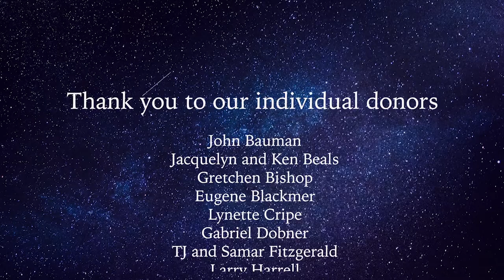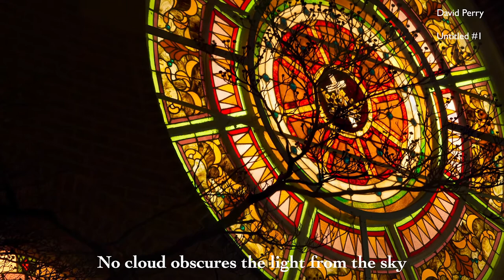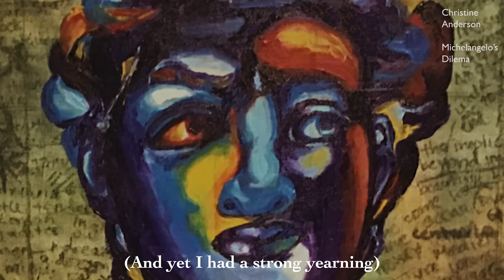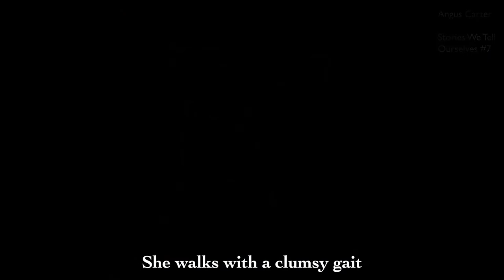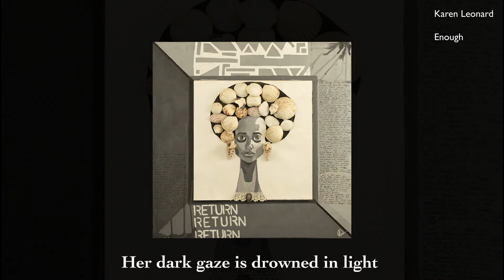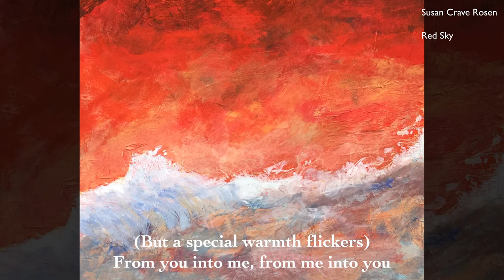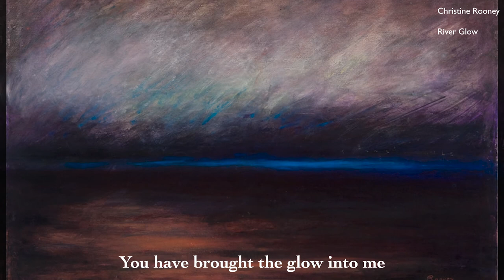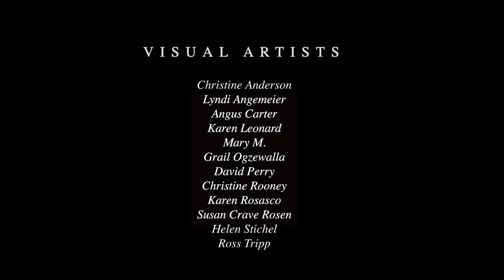Transfigured Night - Empathy Through the Arts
Caravanserai Music wishes to explore the themes of rejection and acceptance with you through music, poetry, and visual art. We would love to hear about your emotional reaction to any of the elements in the comments below!  If you are interested in watching how we used this video to apply the theme of rejection and acceptance to the LGBTQ community in a conversation, please watch this video starting at 42:00

Artwork and artist info, and more info about this project can be found

Thank you to all of the special people that makes this video possible~
Musicians:
Violins: Chris Ferrara, Jake Roege
Viola: Ayn Balija, Stanley Beckwith
Cello: Carl Donakowski, Amanda Gookin

Artists:
Angus Carter
Lyndi Angemeier
David Perry
Helen Stichel
Karen Leonard
Christine Anderson
Rose Tripp
Grail Ogzewalla
Mary M.
Susan Crave Rosen
Christine Rooney
Karen Rosasco

Videographers:
Camera: Zan Gilles and Zach Laliberte of Deep Structure Productions
Sound Engineer: Chris Ferrara
Lighting: Paul Southerington and Erin Tabscott Staebell
Editor of performance: Zan Gilles
Editor of multimedia: Yi-Ping Chen

Recording Space:
Mary Baldwin at the Wharf, courtesy of Paul Menzer and Mary Baldwin University
Recording Space set-up: Terry Southerington, Thomas Wagner, and Gretchen Bishop,

This project is made possible, in part, through a grant from Arts Council of the Valley and Community Foundation of the Central Blue Ridge

Thank you to our community partners:
First Bank
Deep Structure Productions
Carmen Shenk of Carmenshenk.com
Xaver Wilhelmey of Geshenke as Alas

Thank you to our invidious donors:
Edward Pickett
Sarah Miller
T.J. and Samar Fitzgerald
Lynette Cripe
Jacquelyn Beals
James Printy
Larry Harrell
Gabriel Dobner
Janet Onnie
John Bauman
Eugene Blackmer
Sally Mueller
Emily Sproul
Louise Scott
Gretchen Bishop
Sarah Mendonca
Thomas Wagner
Caroline Jones